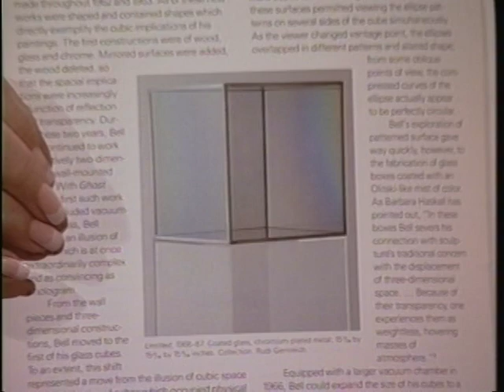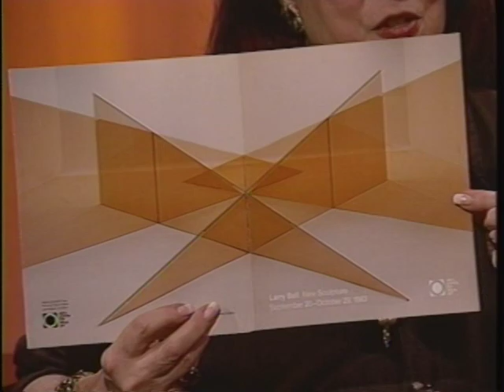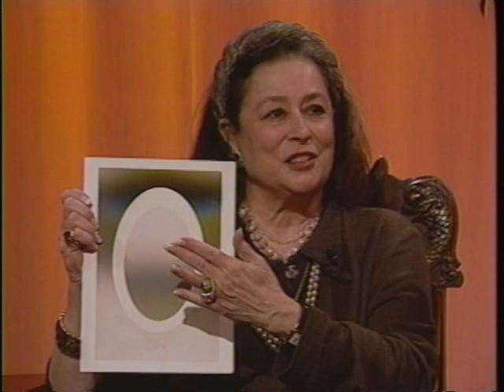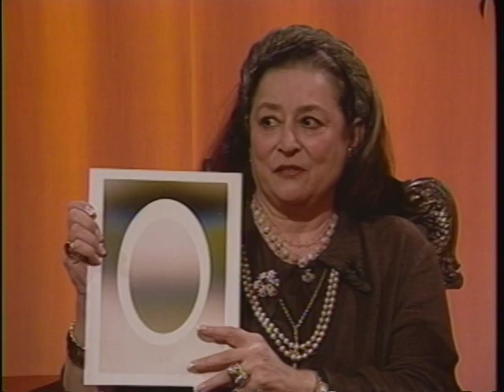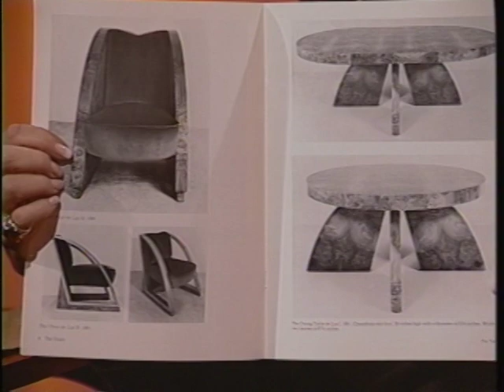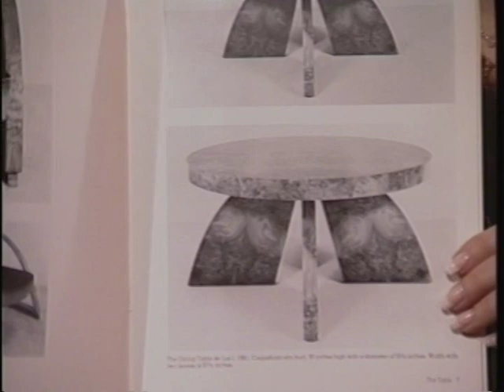Joan Quinn Profiles: Larry Bell and Suzanne George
Joan Quinn Profiles interviews artist Larry Bell and shoe designer Suzanne George.  This show was produced May 24th, 2002.